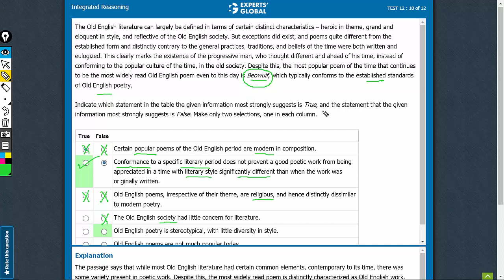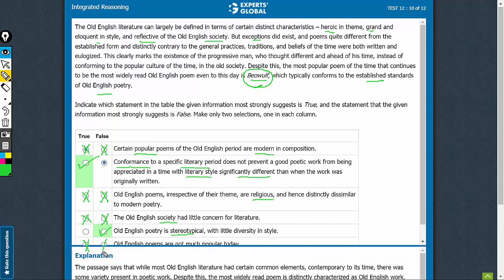The Old English literature can largely be defined in terms of certain distinct characteristics...